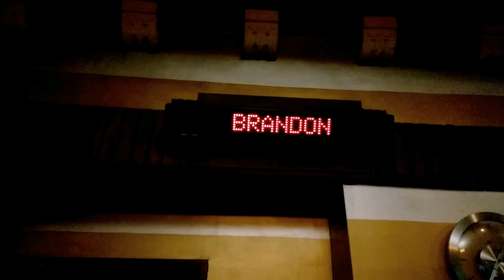Brandon Sanderson Theatre Marquis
From the Shadows of Self tour in Brookline, MA. October 14th, XV.